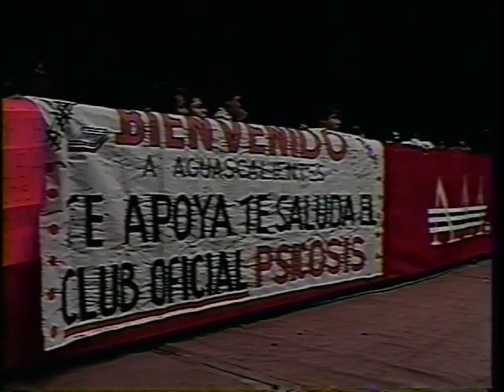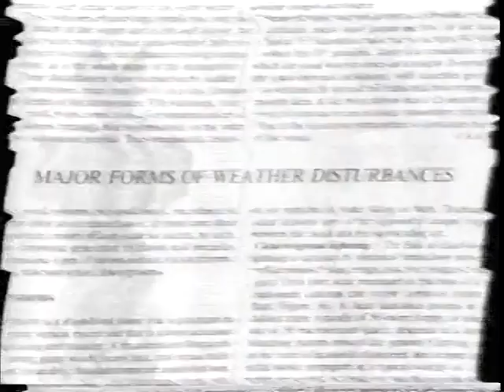AAA TV (March 13th, 1994)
(Taped in Aguascalientes on February 16th)
1) Los Payasos vs Hijo del Lizmark/Lizmark/Solar
2) Psicosis b El Hijo Del Santo (WWA Welterweight title)
3) Konnan/Perro Aguayo/Tinieblas Jr vs Black Cat/Cien Caras/Máscara Año 2000